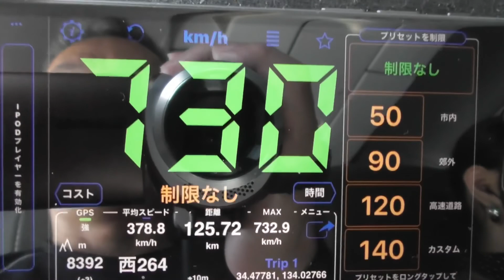関西空港ー福岡 GK553 離陸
関西空港ー福岡GK553の離陸です
窓が汚くて少し画像が悪いです😭